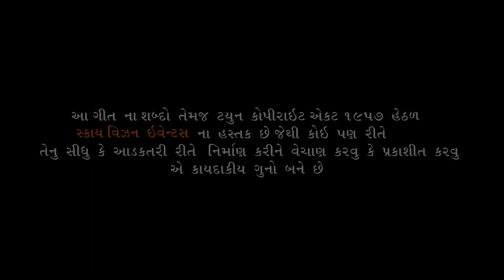Area Tamara Hoy Ke Amara Havaj Na Dare Alya Bap Se Tara - Asha Thakor | Attitude Song |Gujarati Song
Skyvision Official Present .

Area Tamara Hoy Ke Amara Havaj Na Dare Alya Bap Se Tara - Asha Thakor | Attitude Song | Gujarati Song | @Skyvisionofficial

Title : Area Tamara Hoy Ke Amara Havaj Na Dare Alya Bap Se Tara ( એરીયા તમારા હોય કે અમારા હાવજ ના ડરે અલ્યા બાપ સે તારા )

Singer : Asha Thakor

Lyrics : Prakesh Vaghela

Recording : Aarohi Studio

Producer : Alpesh Patel

Design : Prakash Modi

Label : @Skyvisionofficial

♫ Amazon Music